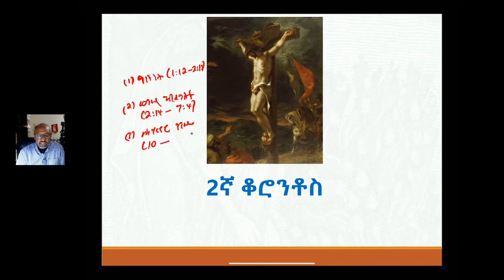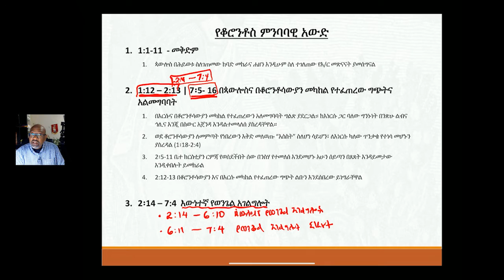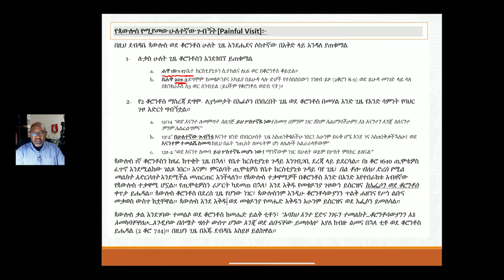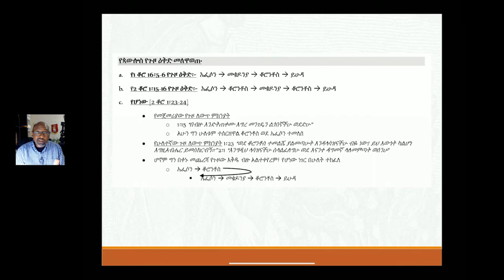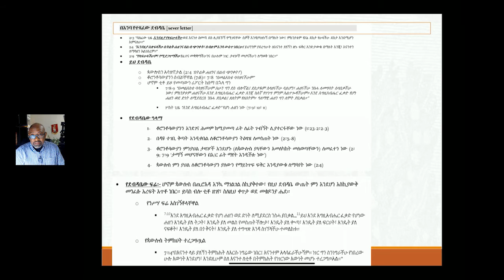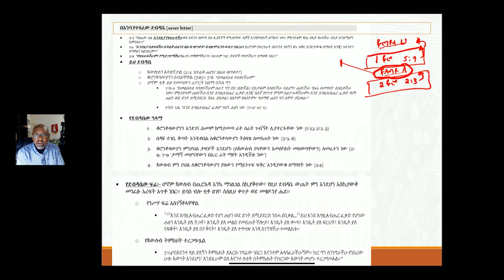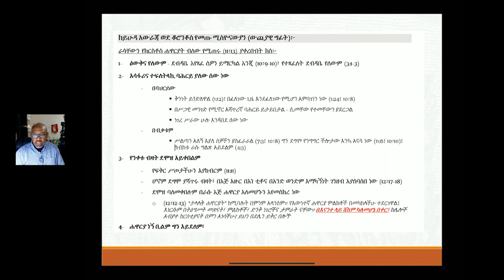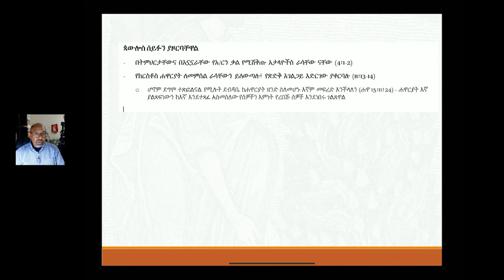2 ቆሮንቶስ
Recorded for Mathethes School hosted by Kansas Christian Fellowship Church